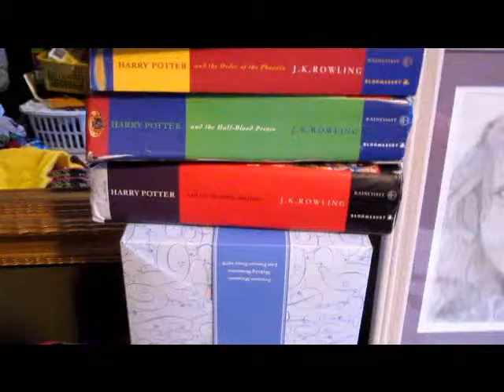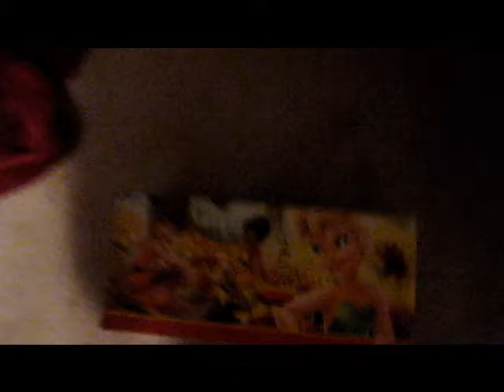Gryffindor has Ron Weasley in her room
Hey girls, it's Monday! Welcome to Gryffindor once again :) I hope you are all doing well, and Heloise, I'll see you tomorrow!

xx